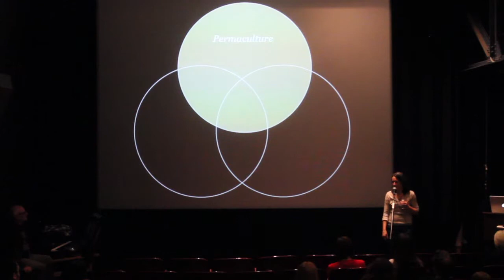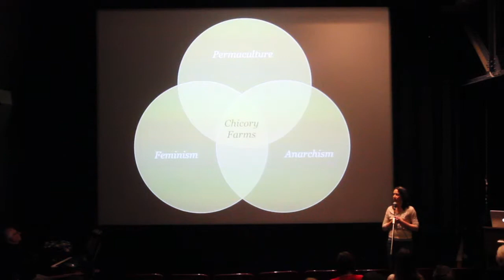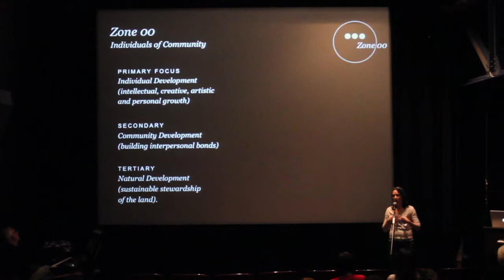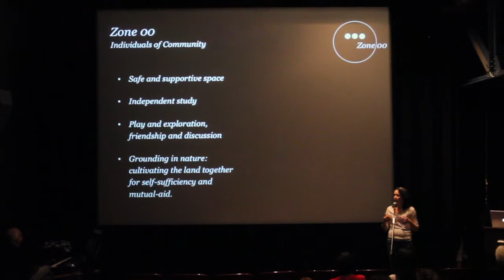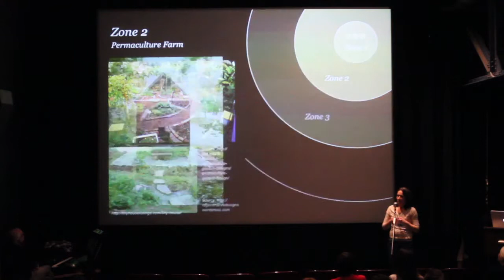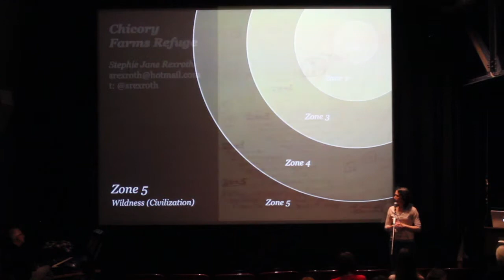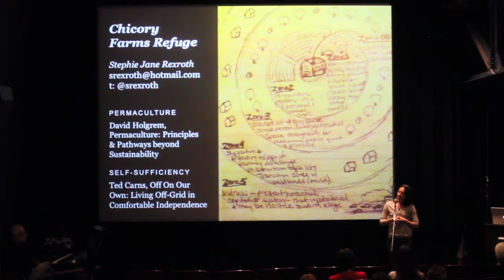Chicory farms refuge, Stephanie Rexroth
AIA Pittsburgh and AIGA Pittsburgh present PechaKucha Night Pittsburgh, Vol 17. April 3 at Pittsburgh Filmmakers.

Justin Johnson, Videographer